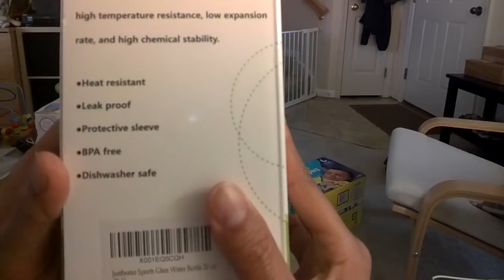"Justfwater" Glass Water Bottle unboxing